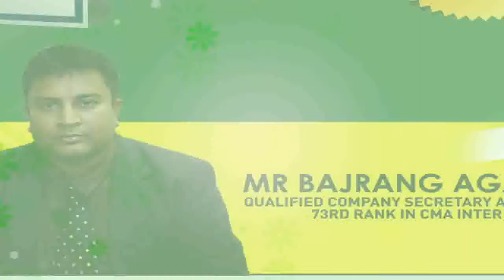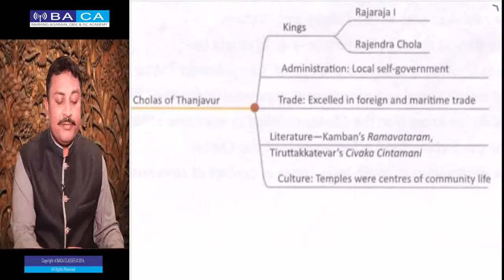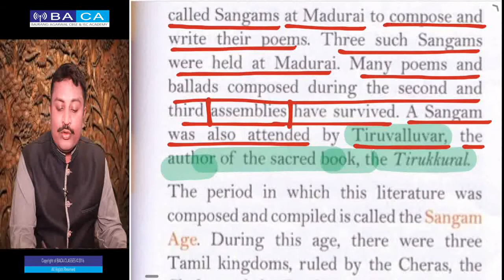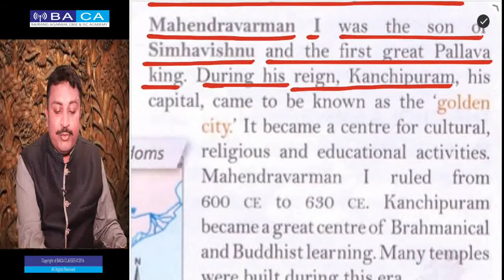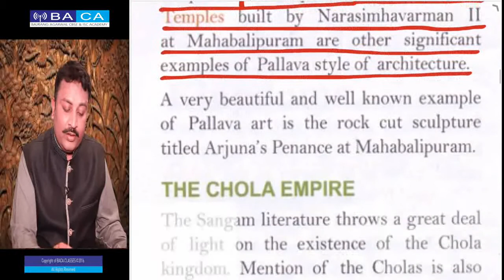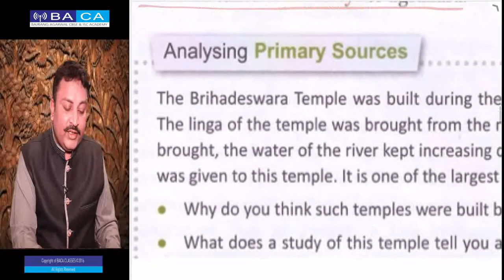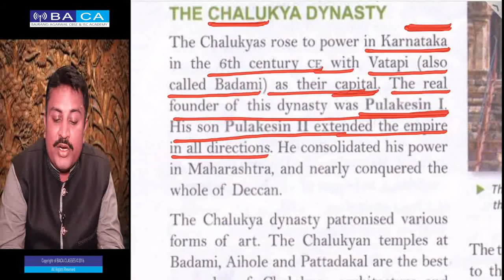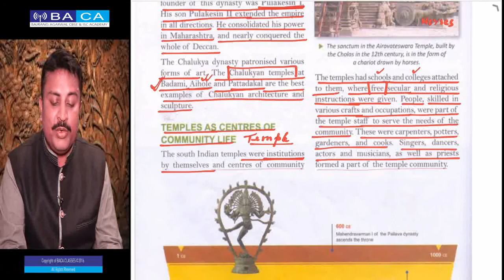The South Indian Kingdom : ICSE CLASS VI HISTORY